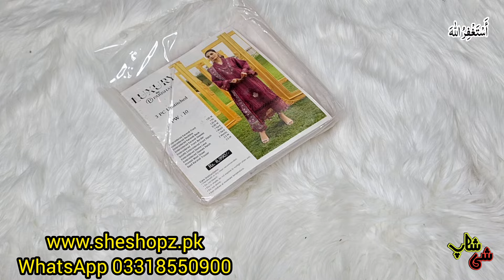Winter Lawt on huge off | Parishay on Huge off | she shop